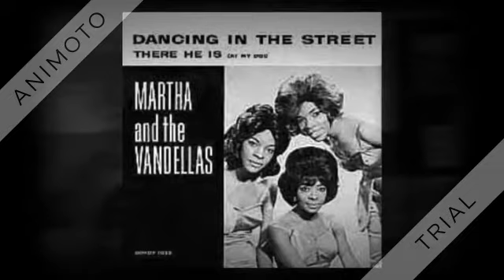Martha & The Vandellas - In My Lonely Room - 1964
From "Greatest Hits" 1964.

In My Lonely Room (Holland-Dozier-Holland) by Martha & The Vandellas, produced by Holland & Dozier